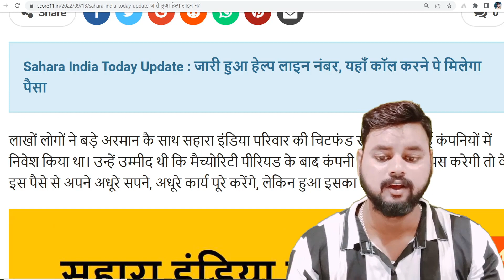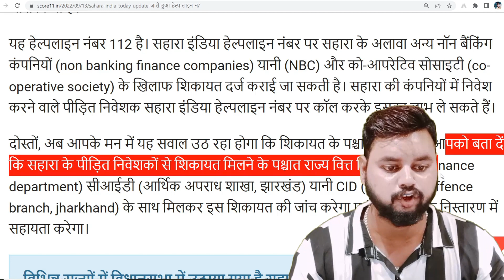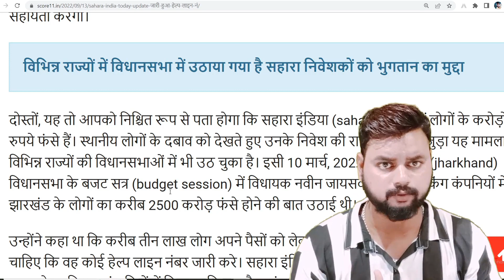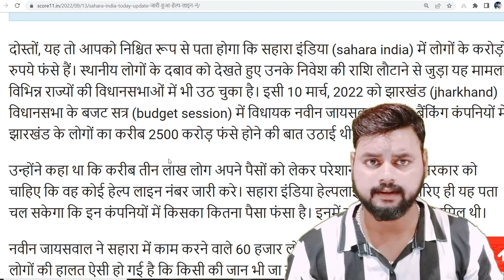Sahara India : सहारा का बड़ा येलान, येसे मिलेगा पैसा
Sahara India Ka Paisa Kaise Nikaale, Sahara Ka Paisa Kab Milega, Sahara Ka Payment Kab Se Hoga, Sahara India Kab Se Paisa Degi, Sahara Ka Naya Update, Sahara Update Today, Sahara Ka Paisa Milega Ya Nahi, Sahara Aur Sebi Ka Vivad Kab Tak Khatm Hoga, Sahara India Customer Care Number, Sahara India Latest News 2022